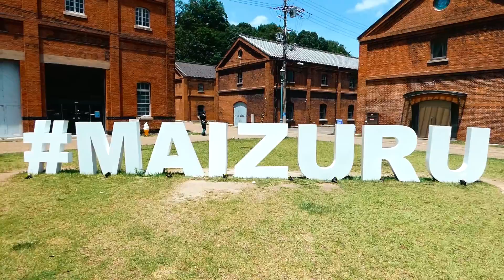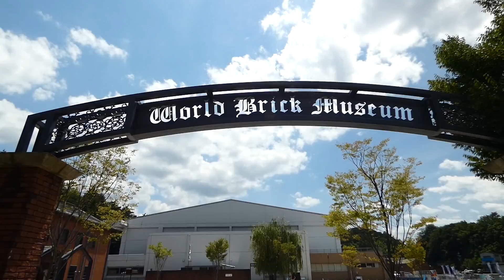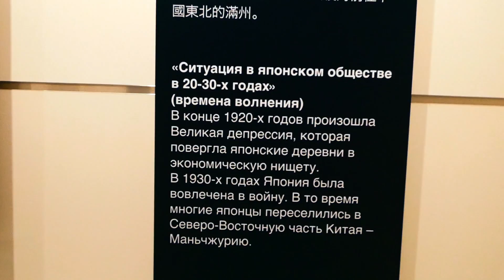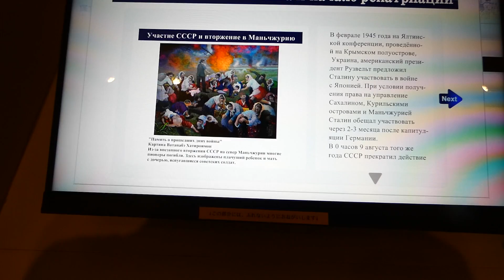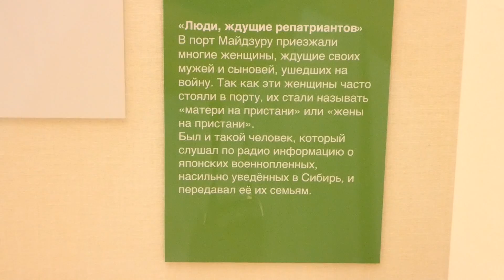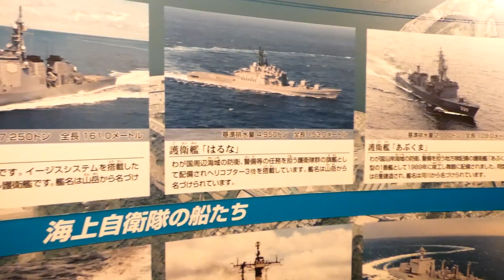Горад, куды вярталі японцаў/Город, куда возвращали японцев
Сямейная паездка на Поўнач прэфектуры Кіёта ў горад Майдзуру, які вядомы паркам чырвонай цэглы, военскім портам, музэем рэпатрыяцыі і іншым.

Семйная поездка на север префектуры Киото в город Майдзуру, который известен парком красного кирпича, военным портом, музеем репатриации и другим.

Таймокды:
00:00 уступленне
00:54 парк чырвонай цэглы
03:11 музэй чырвонай цэглы
05:41 музэй рэпатрыяцыі
08:35 музэй-лайнер
10:43 пляж
12:29 заключэнне

Гэтае відэа створана цалкам на вашыя данаты.
Выдаткі на стварэнне дадзенага відэа:
3000¥ - бензін
1500¥ - музэі чырвонай цэглы і рэпатрыяцыі.

Будзем вельмі ўдзячныя за падтрымку канала!

Energetic Hip Hop | Fresh by Alex-Productions |

Track: Smiling by Aylex